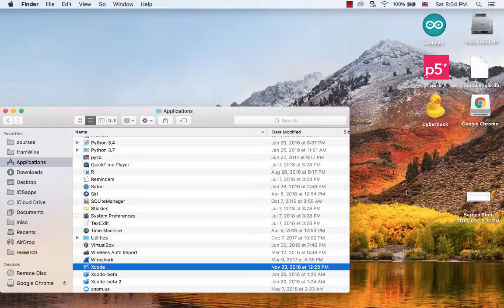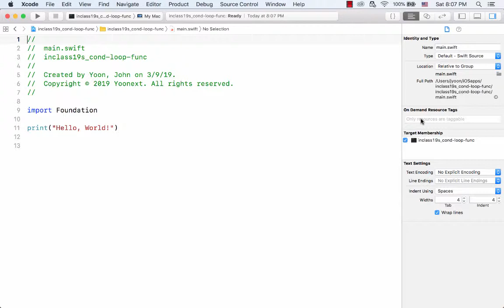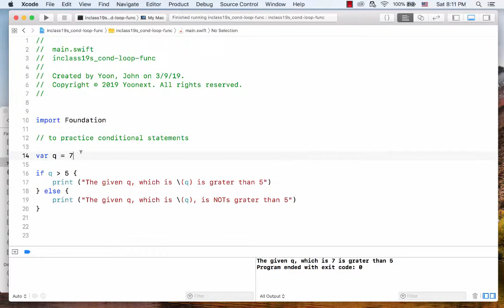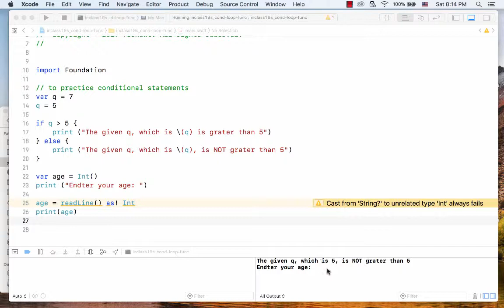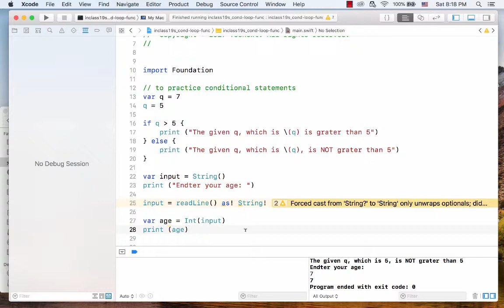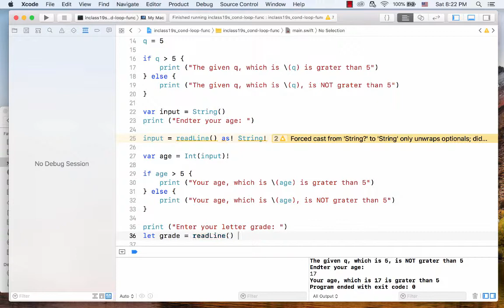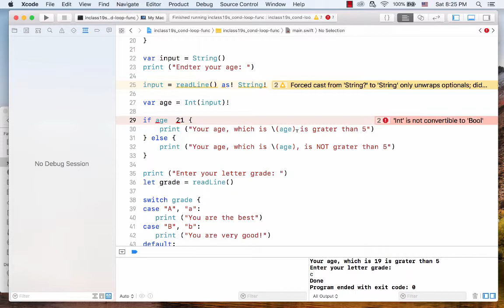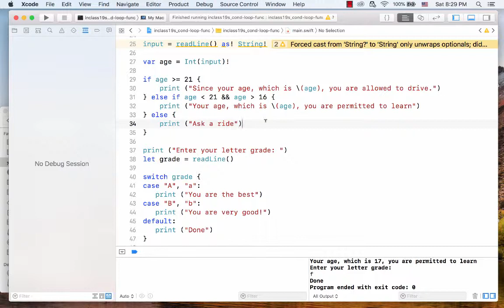XCode Swift Branching Statement on Playground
Xcode Swift
How to code conditional statements in user interactive command-line in playground